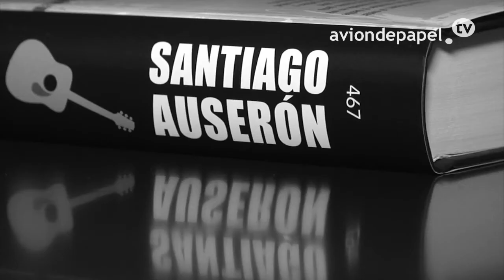Santiago Auserón: "Hoy la música es mercancía inculta"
"La música se rige por las necesidades de mercado y la rentabilidad inmediata. Todo está calculado en los despachos. Es mercancía inculta", explica en esta entrevista Santiago Auserón. tu televisión literaria.